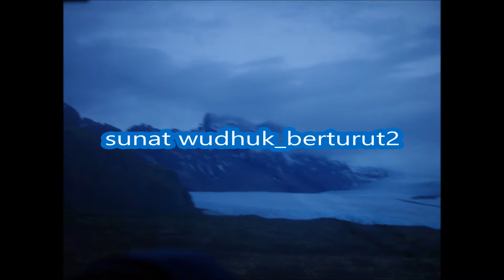sunat wudhuk berturut2